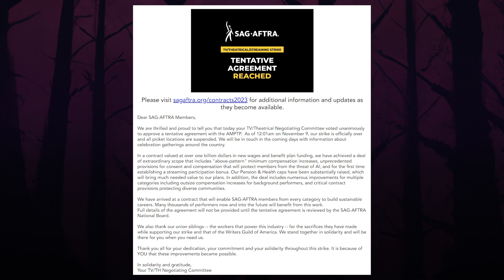SAG AFTRA Strike is over! FX's Alien, Venom 3 and Welcome to Derry delayed! Night Swim rated PG-13!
In this end of the week horror news update, AJ and Kristie discuss:
- SAG AFTRA strike is over and we discuss the details of the agreement
- Night Swim is officially rated PG-13
- FX's Alien series, Venom 3, and Welcome to Derry are among some of the first horror projects to get delay announcements after the SAG AFTRA strike ending
- Fear Street stand-alone movie coming to Netflix
- Box Office Update